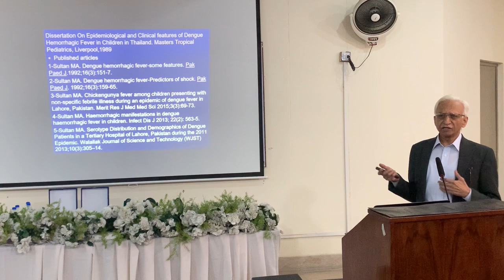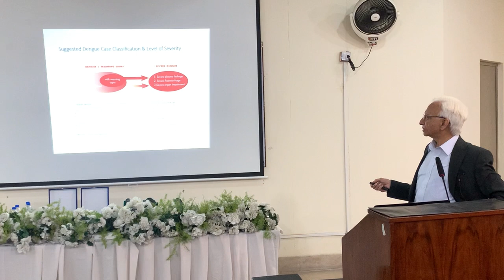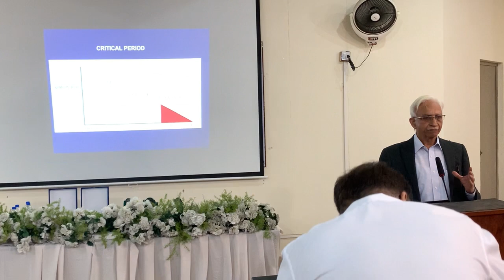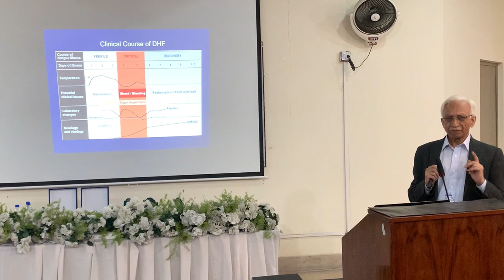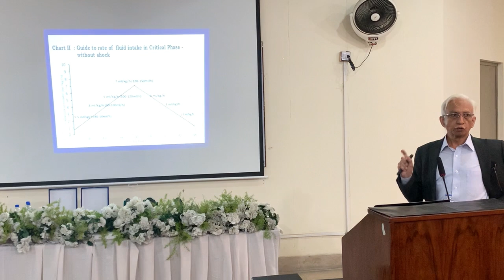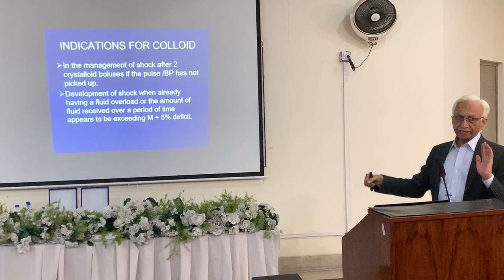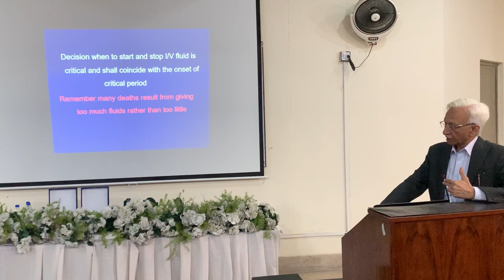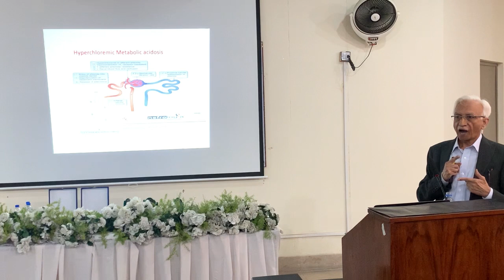GEMCON'23-Prof. Dr. Ashraf Sultan-Department of Pediatrics